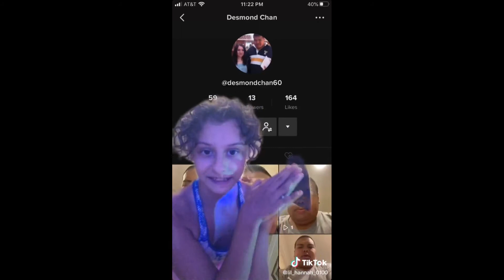"I Can Be Your Friend" Fan Video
Fan video of "I Can Be Your Friend" by VeggieTales.